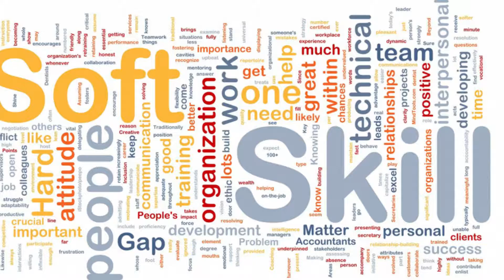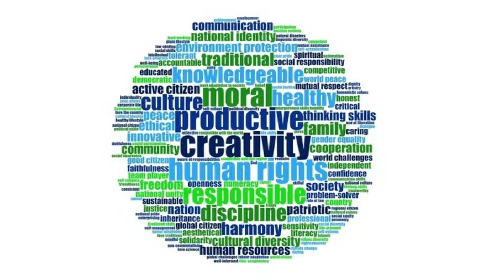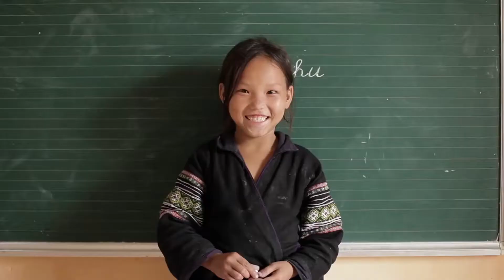Nguyen Quoc Huy C1900009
This video is a project for learning about global citizen in Listening and Speaking C1.2 CTU. It was an effort to introduce CTU students the concepts and understand their insights and intakes.

Video này từ dự án của 1 môn học do mình hướng dẫn để dần giới thiệu sinh viên Trường  Đại học Cần Thơ với những khái niệm mới - Công dân toàn cầu và sự tự chiêm nghiệm bản thân cho những thành công trong tương lai và giá trị của chương trình học.

Nếu có gì chưa chuẩn chỉnh chu, mong được bỏ qua.